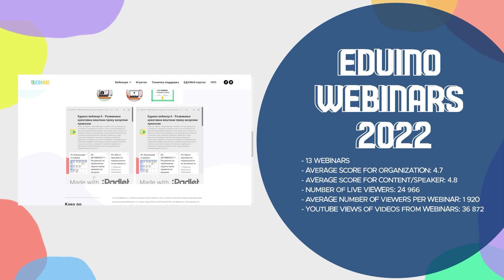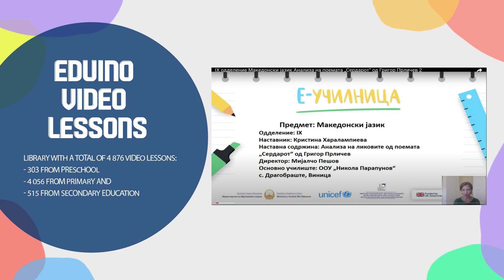EDUINO - Achieved results 2022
🎉 Congratulations on the joint achievements!

👏 Every success of EDUINO belongs to you, the members of our EDUINO community, so we would like to share with you all the successful achievements for 2022 through this short video!

🙌 We are beyond grateful for the contribution and support you constantly give us, we are proud that together we create lasting values and resources available to everyone in our education!

🍀 In this way, by wrapping out our success so far, we would like to wish you happy holidays and even happier and more successful 2023, filled with happiness, health and further personal and professional development!